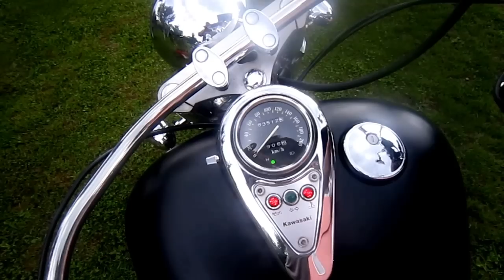Kawasaki Vulcan 800 Sound